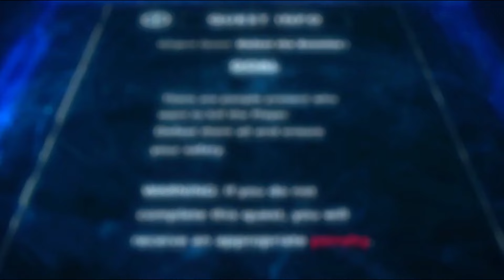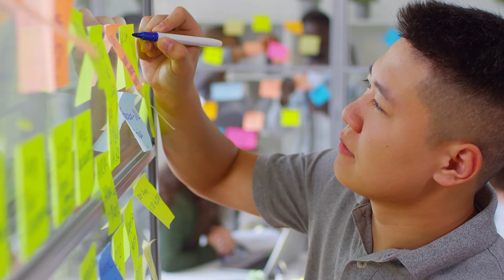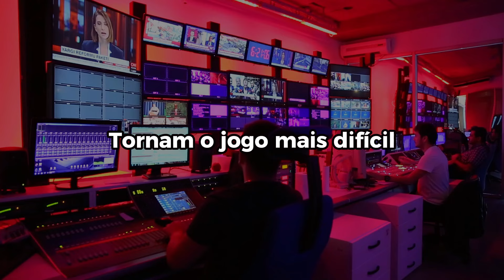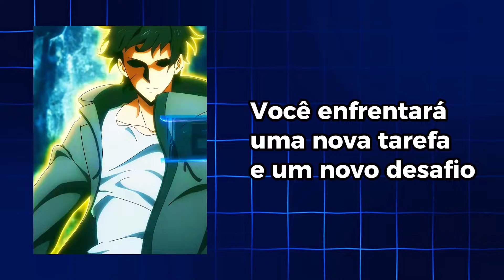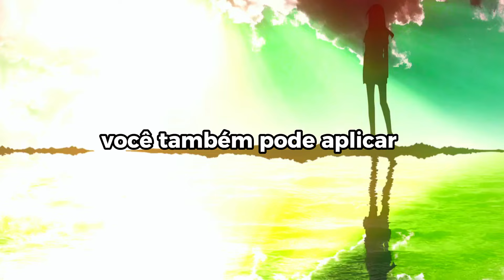Transformar a vida em um jogo mudará você para sempre (Solo Leveling)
Quer viver sua vida como um RPG? Neste vídeo, você aprenderá como subir de nível ganhando XP, aumentar sua motivação com mini metas e recompensas e superar desafios para chegar ao topo! Descubra como você pode maximizar seu potencial inspirando-se na mecânica do jogo para melhorar suas habilidades físicas e mentais. Com um guia divertido e motivador, viva sua vida como um jogo e crie uma versão melhor de você mesmo todos os dias!

Se você gostou do vídeo, não esqueça de clicar no botão curtir, comentar e se inscrever!

Você está pronto para embarcar em uma jornada profunda no mundo da manipulação e da psicologia? Este canal está aqui para iluminar os fatos sobre a vida, encontrar respostas para as perguntas difíceis que estão na mente de todos e revelar os planos complexos feitos contra você. Se você deseja aprender técnicas de manipulação usadas contra você e seus entes queridos, você está no lugar certo.
A manipulação é um dos lados sombrios das relações humanas. Este canal irá ajudá-lo a compreender os mecanismos de defesa psicológica e as técnicas de manipulação. Você aprenderá o que fazer quando encontrar conceitos como manipulação narcisista, abuso emocional e iluminação a gás. Também abordaremos técnicas de manipulação em larga escala, como engenharia social e psicologia de multidões.

Este canal está aqui para guiá-lo enquanto você navega no complexo mundo da manipulação e da psicologia. Se você deseja compreender melhor a si mesmo e ao seu ambiente, superar os problemas confusos que encontra e concretizar os diferentes planos feitos para você, você está no lugar certo. Com nosso novo conteúdo, você aprenderá as técnicas de persuasão utilizadas contra você e administrará sua vida de forma mais consciente e segura. Lembre-se, conhecimento é poder e este canal existe para lhe oferecer esse poder!

Como preparar seu cérebro para fazer coisas difíceis? - Modo Ayanokoji Kiyotaka